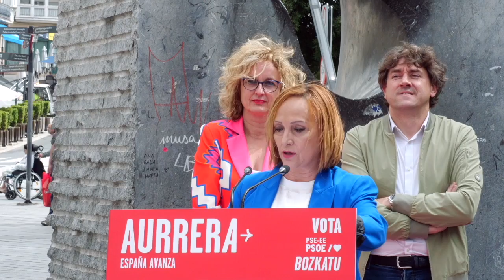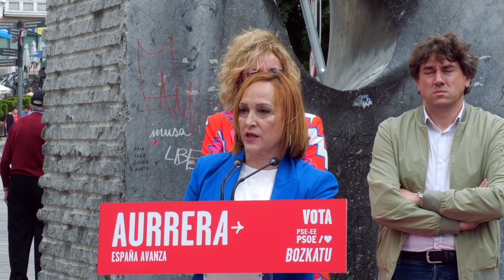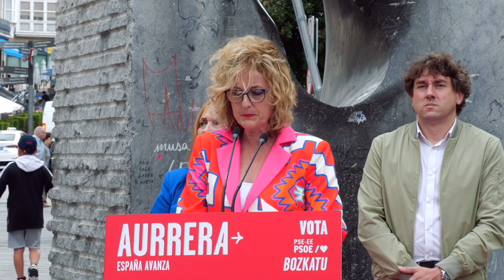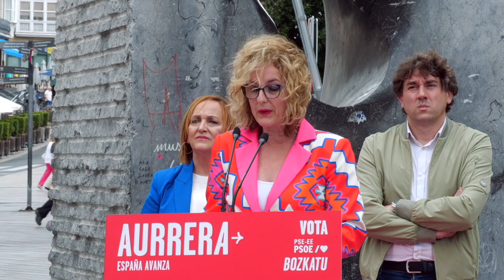Eneko Andueza: "Hay que concentrar el voto en el Partido Socialista para frenar a PP y Vox"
El Secretario General del PSE-EE señala en Vitoria-Gasteiz que es necesario votar “con la cabeza” para no desperdiciar el voto el próximo 23J

Cristina González: “Hemos puesto recursos públicos para proteger la salud, defender los empleos, aumentar la protección social, mejorar los salarios, ayudar a muchos sectores económicos y reducir la inflación”

Julia Liberal: “Como mujer, no quiero perder los derechos conseguidos y que mi hija pierda los derechos logrados gracias a la lucha de las mujeres que la precedieron”